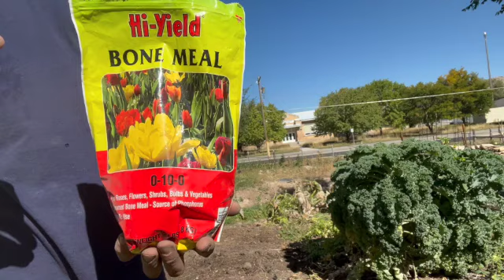Time to plant the garlic for summer harvest: Vlog #342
Garlic needs an over winter cold cycle in the ground for it to produce large quality bulbs in mid-summer.   Early October is the perfect time to plant garlic in Utah which is zone 6 in the Salt Lake City area and at the homestead it is zone 5B.  This video shows you how I planted my garlic this year at the homestead.